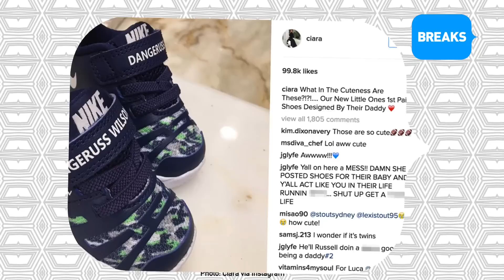Is Ciara Having Twins?